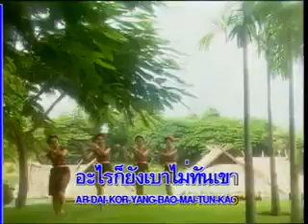เพลง แหล่มือถือหางไถ | ไวพจน์ เพชรสุพรรณ | MV KARAOKE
เพลง  แห่มือถือทางไถ